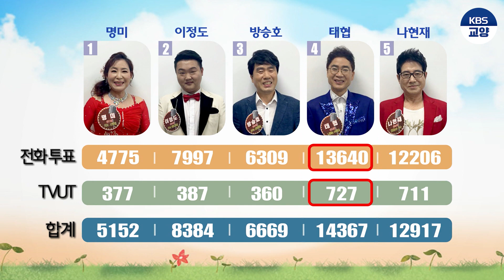2020년 [아침마당_도전! 꿈의 무대] 상반기 결산 - 최고 인기가수를 찾아라!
2020년 [아침마당_도전! 꿈의 무대] 상반기 결산 - 최고 인기가수로 선정된 태협의 앵콜 무대(제자가 다했다!!)